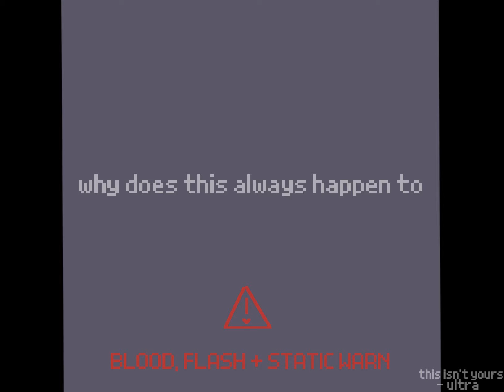THE MANDELA CATALOGUE || SORRY JACK !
aaararareraarararghrnbbnfcmmwm,m534;;;l5
madnela catalogue